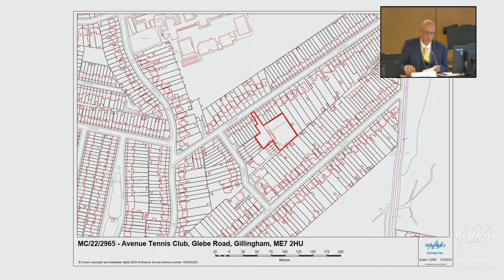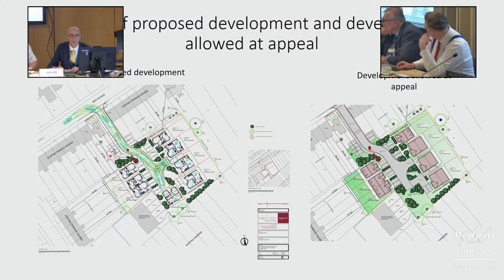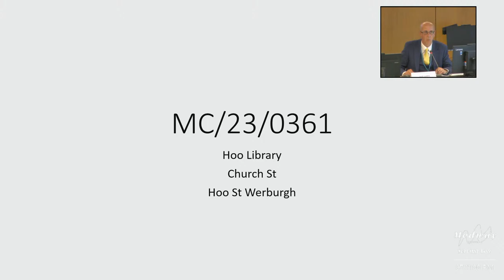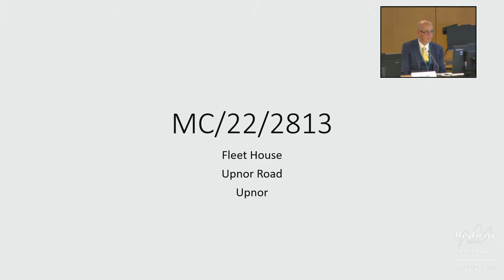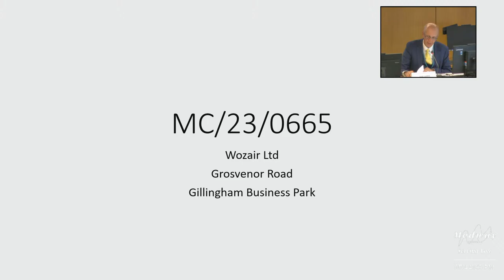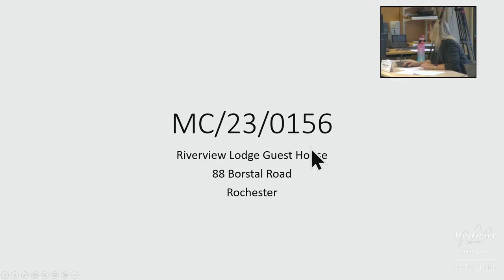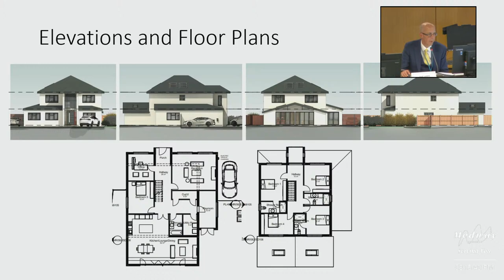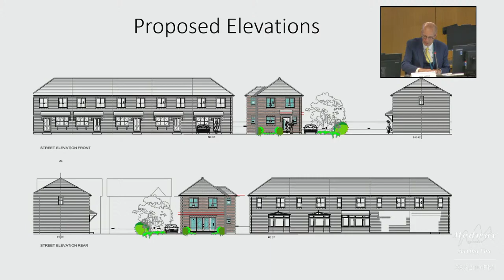Planning Committee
Venue: Meeting Room 9 - Level 3, Gun Wharf, Dock Road, Chatham ME4 4TR

Chapters:

0:00 Start of Stream

06:55 Start of meeting
07:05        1. Apologies for absence
07:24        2. Record of meeting
08:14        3. Urgent matters by reason of special circumstances
08:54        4. Declarations of Disclosable Pecuniary Interests and Other Significant Interests
11:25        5. Planning application - MC/22/2965 Avenue Tennis Club, Glebe Road, Gillingham, Medway
DEFERRED 6. Planning application - MC/23/0786 Land at Town Road, Cliffe Woods, ME3 8JL
46:02 7. Planning application - MC/23/0361 Hoo Library, Church Street, Hoo St Werburgh, Rochester
59:00 8. Planning application - MC/22/2813 Fleet House, Upnor Road, Upnor, Rochester
DEFERRED  9. Planning application - MC/23/0321 7 Eglington Drive, Wainscott, Rochester, Medway
DEFERRED 10. Planning application - MC/23/0471 65 Holcombe Road, Rochester, Medway, ME1 2HX
DEFERRED 11. Planning application - MC/23/0479 22 Hurstwood, Horsted, Chatham, Medway
1:18:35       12. Planning application - MC/23/0665 Wozair Ltd, Grosvenor Road, Gillingham Business Park, Gillingham
1:28:00  Meeting Adjournment
1:34:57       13. Planning application - MC/23/0156 Riverview Lodge Guest House, 88 Borstal Road, Rochester, Medway
1:47:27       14. Planning application - MC/23/0043 598 Mierscourt Road, Rainham, Gillingham, Medway
1:56:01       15. Planning application - MC/23/0673 28 London Road, Rainham, Gillingham, Medway
2:03:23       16. Planning application - MC/23/0405 37 Cranmere Court, Strood, Rochester, Medway

2:10:47 End of meeting